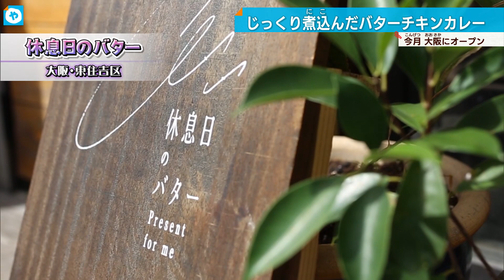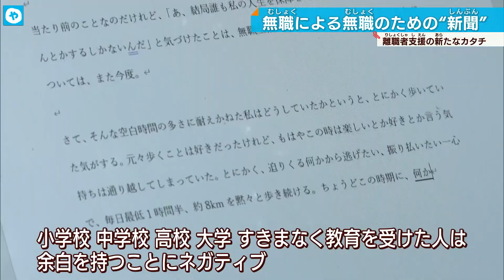働き方もさまざま カレーも、人生もじっくり…営業は週イチ⁉ 人気のカレー店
人間関係の悩みや心のトラブルなどを抱え、離職＝仕事を辞める人たちは少なくない。そうした離職者が無理なく負担なく、再び次の一歩を踏み出せるようサポートする動きはヨーロッパで先行しているが、このところ関西でも広がりを見せている。大阪のカレー店が取り組む、離職者支援の新しいカタチを取材した。